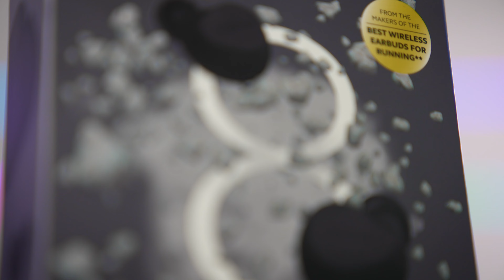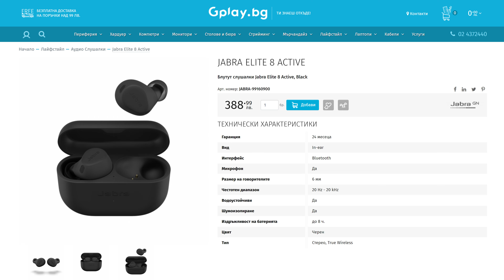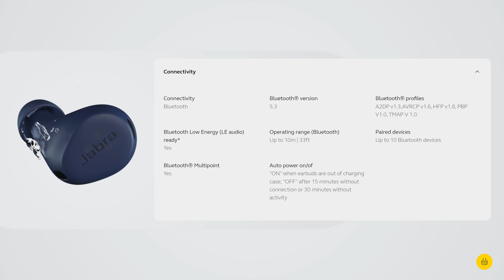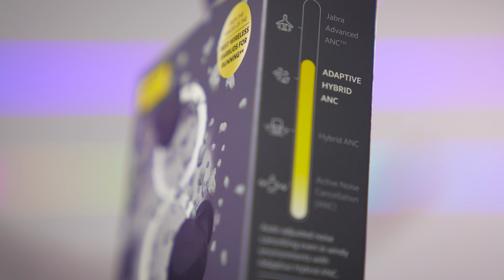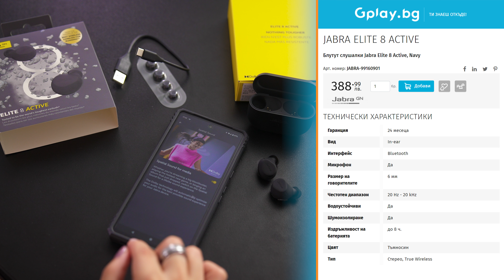JABRA ELITE 8 СЛУШАЛКИ ЗА АКТИВНИ ПОТРЕБИТЕЛИ | Ревю от Alemlol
Alemlol тества и ще ни даде своето мнение за най-високата серия True Wireless слушалки на Jabra